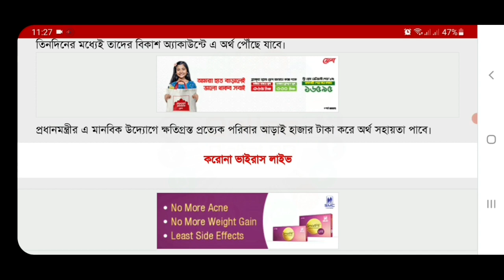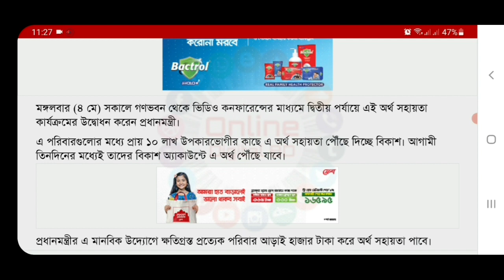প্রধানমন্ত্রীর দেওয়া বিকাশে টাকা পেল ১০ লাখ পরিবার | কারা পেল এই টাকা | আপনি পেয়েছেন তো?